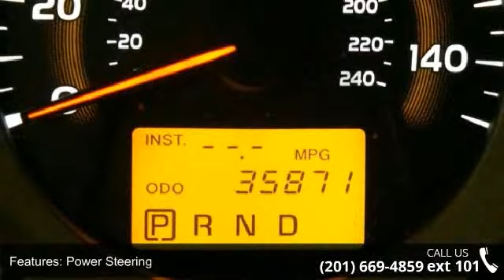2011 Toyota RAV4 Ltd - Prestige Pre-Owned Franklin Turnpi...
Sturdy and dependable, this Certified 2011 Toyota RAV4 Ltd packs in your passengers and their bags with room to spare. It's outfitted with the following options: TOW PREP PKG, LIMITED EXTRA VALUE PKG W/NAVIGATION, BLU LOGIC HANDS FREE PHONE SYSTEM, Front crumple zone, 3-point seat belts for all seating positions w/adjustable front seatbelt anchors, drivers emergency locking retractor (ELR) seatbelt, passengers automatic locking retractor (ALR) &amp; emergency locking retractor (ELR) seatbelts, Side-opening rear door w/hold-open feature, Tilt &amp; telescoping steering column, Intermittent rear wiper, Cargo area under floor storage compartment, Traction control (TRAC). Carry all your passengers in luxurious comfort in this trustworthy and dependable RAV4.For a hassle-free deal on this must-own Toyota RAV4 come see us at Prestige Toyota, 1096 Rt 17 N, Ramsey, NJ 07446. Just minutes away!